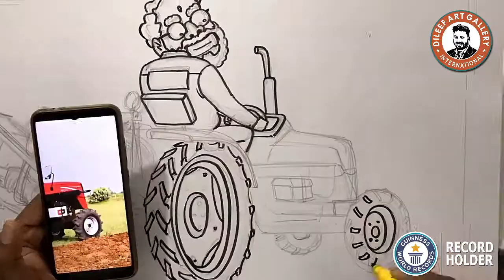FARM BILL PROTEST (cartoon 2020)